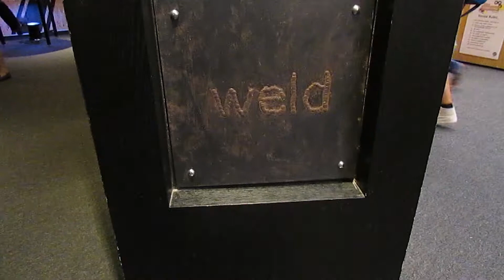ASIA'S LARGEST MIRROR MAZE // SCIENCE CENTRE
ASIA'S LARGEST MIRROR MAZE IN SINGAPORE SCIENCE CENTRE by Professor Crackitt